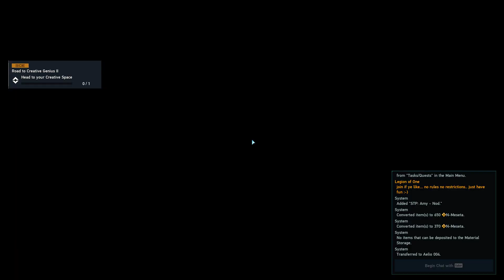Phantasy Star Online 2 NGS LTQ : Green Hills Sprint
Just a run through of the current limited time quest : Green Hills Sprint.
fast and fun... very enjoyable. didnt get any chaos emeralds or a Tisah weapon on this run but great fun all the same